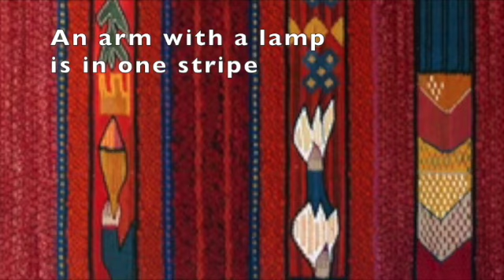Folk Art: "Woven Wise and Foolish Virgins," Robbie LaFleur (grades 9-12)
This iconic Norwegian tapestry design has endured for centuries and still pops up in contemporary art. Do you know its original religious story? Perhaps this video will inspire you to create your own virgin work, filled with pattern, color, and your own meaning.